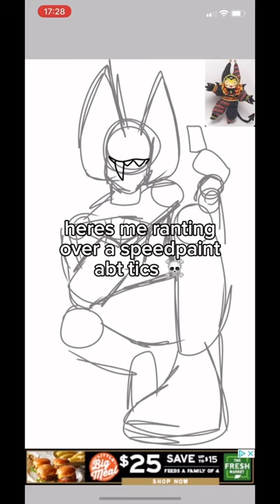ranting furries furryart ibispaintx ticks tourettesyndrome awareness